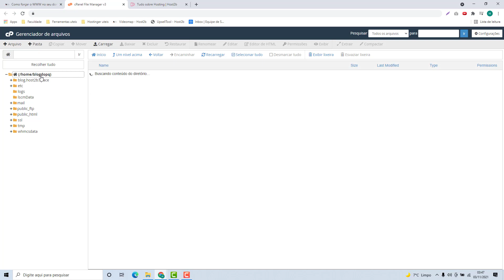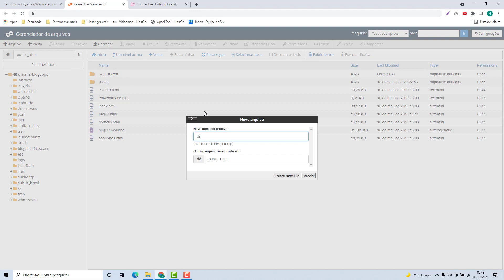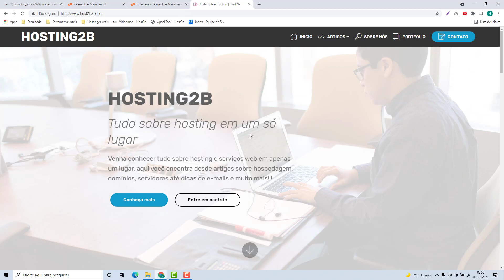Como forçar a utilização do WWW na URL do site na Interserver (Rápido e Fácil) 2022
Aprenda Como forçar a utilização do WWW na URL do site na Interserver facilmente e em poucos minutos

NOTA IMPORTANTE!!!
Veja o código para forçar o WWW no site nesse